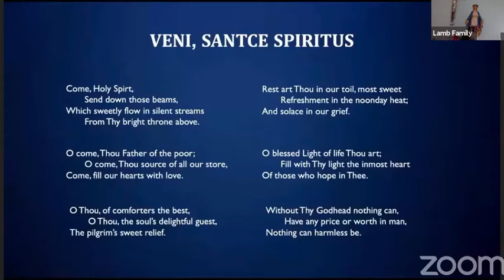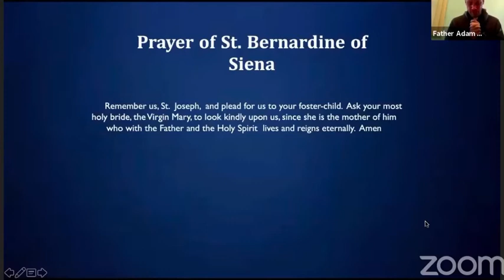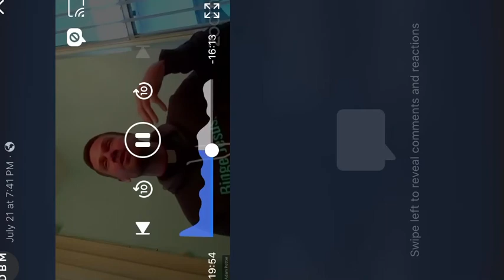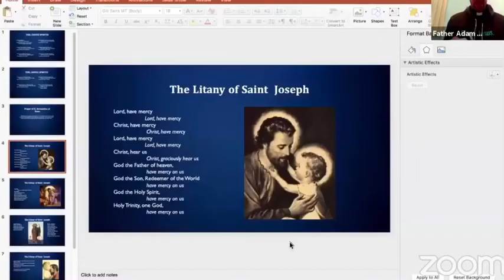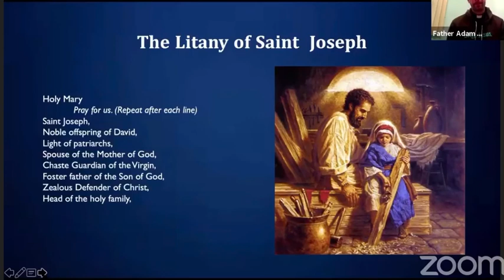St Joseph consecration Week Two with Father Adam